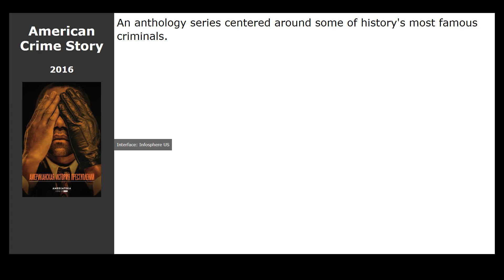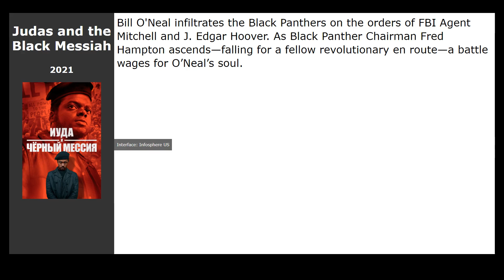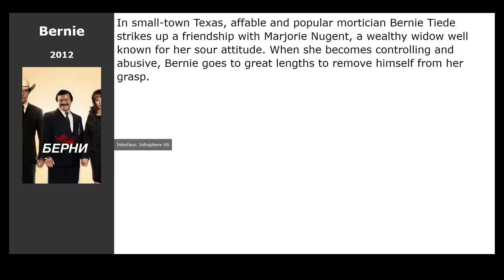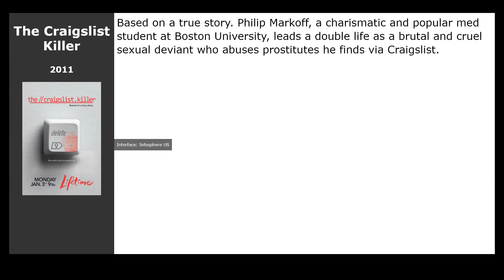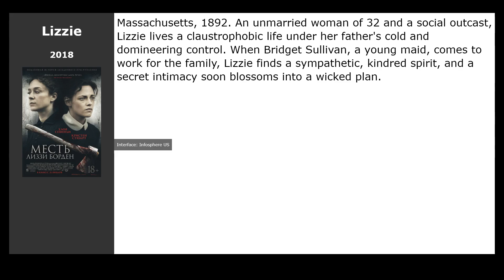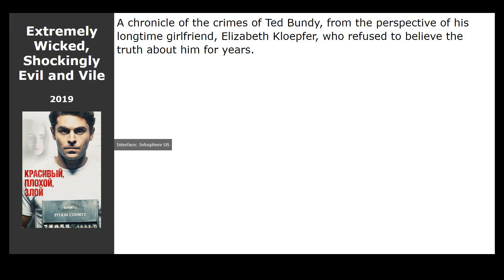20 best movies like Georgetown (2021)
Movies similar to Georgetown (2021):

00:00 Introduction
00:13 Black Mass (2015) / genre: drama, crime, biography
00:27 Just Mercy (2019) / genre: drama, crime, biography
00:43 American Crime Story (2016) / genre: drama, crime, biography
00:56 Judas and the Black Messiah (2021) / genre: biography, drama, history
01:12 Public Enemies (2009) / genre: drama, crime, biography
01:54 The Report (2019) / genre: thriller, drama, crime
02:08 The Irishman (2019) / genre: crime, drama, biography
02:21 Bernie (2012) / genre: drama, comedy, crime
02:34 An American Crime (2007) / genre: horror, drama, crime
02:48 Monster (2003) / genre: thriller, drama, crime
03:01 The Craigslist Killer (2011) / genre: horror, thriller, drama
03:14 Loving Pablo (2017) / genre: biography, drama, crime
03:30 Soldiers Girl (2003) / genre: drama, melodrama, crime
03:47 Ted Bundy (2002) / genre: horror, thriller, drama
04:03 Crown Heights (2017) / genre: drama, melodrama, crime
04:19 Lonely Hearts (2006) / genre: thriller, drama, melodrama
04:38 Lizzie (2018) / genre: thriller, drama, crime
04:51 A Prayer Before Dawn (2018) / genre: action, drama, crime
05:04 Trial by Fire (2019) / genre: drama, biography, crime
05:17 Extremely Wicked, Shockingly Evil and Vile (2019) / genre: thriller, drama, crime